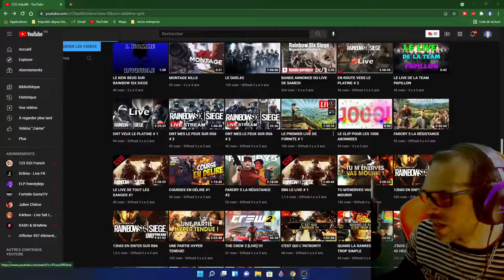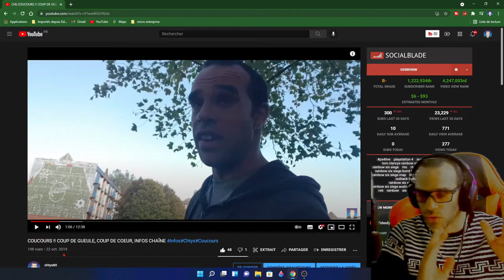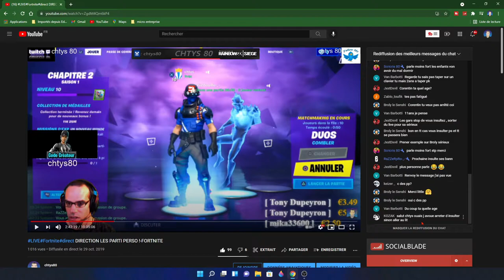JE RÉAGIS À MES ANCIENNES VIDÉOS ! (oh mon dieu la honte)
Salut ! Aujourd'hui nouvelle vidéo ! Dans cette vidéo je vais réagir à mes toutes premieres vidéos youtube on va réagir à chtys en live, et franchement le malaise est présent ! Je réagis à mes anciennes vidéos ! et live (oh mon dieu le malaise)

00:00 - intro
00:51 - ma première video
02:27 - premier live
04:45 - premier face cam
06:29 - ma premiere fois sur fortnite
08:04 - la ou jai commencer a jouer a fortnite
10:58 - la ou jai commencer les parties perso
12:23 - kozak devien modo sur la chaine youtube
13:48 - la conclusion